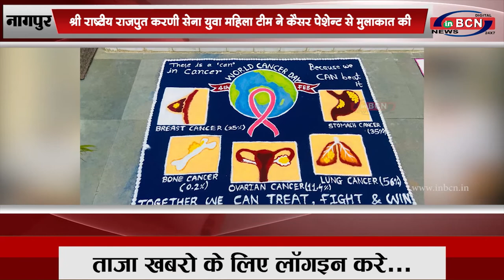श्री राष्ट्रीय राजपुत करणी सेना युवा महिला टीम ने कैंसर पेशेन्ट से मुलाकात की...INBCN NEWS